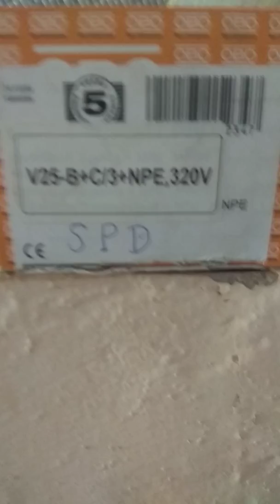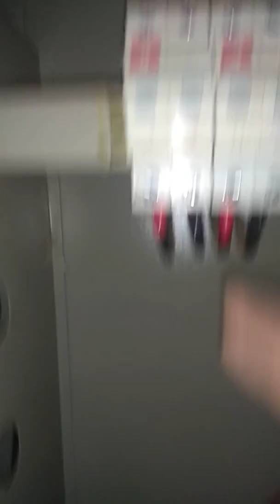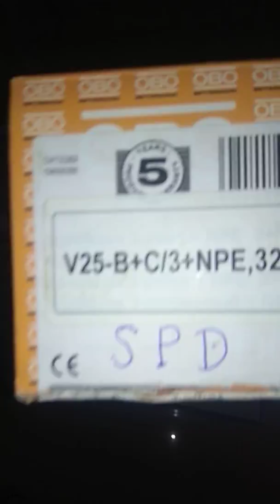how to install surge protection device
SPD surge protection device electrical full practical